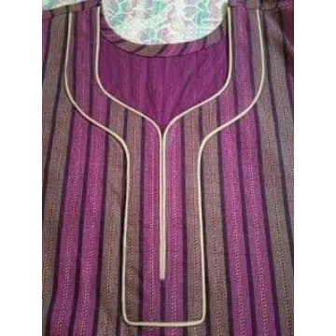Latest,# trending ,neckdesign,#2020 , Famous, Neck design 2021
Watch